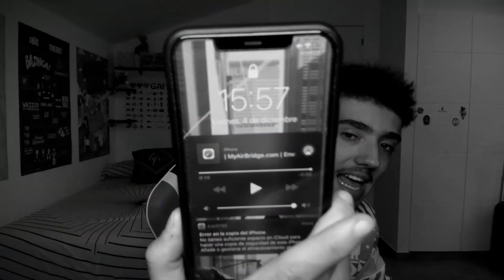Llego a LA CASA DEL ESCUADRÓN SALCHICHÓN y FORTNITE ME HACE UN REGALO